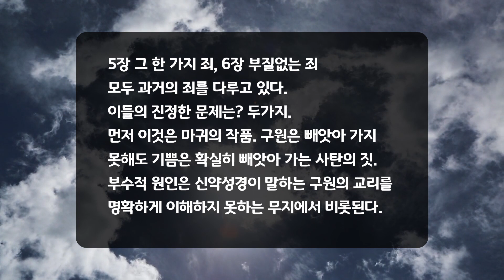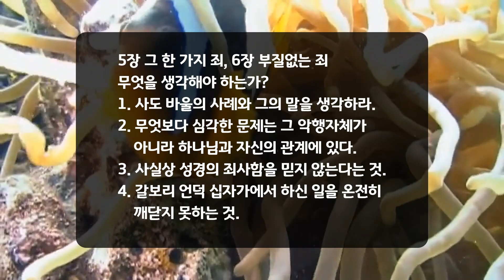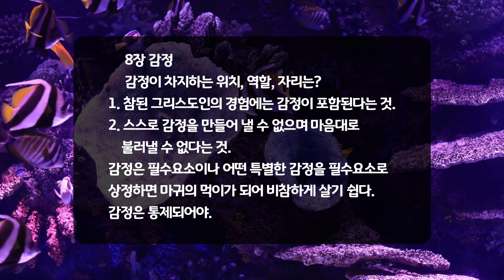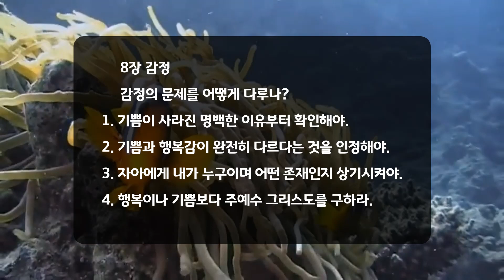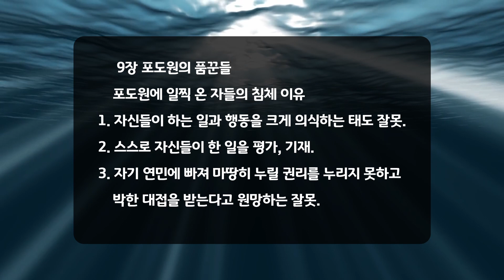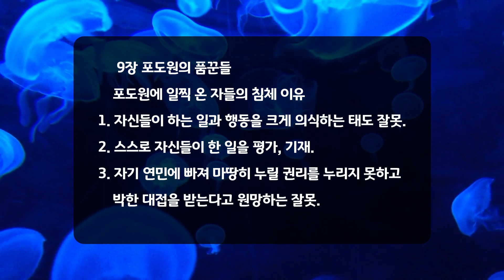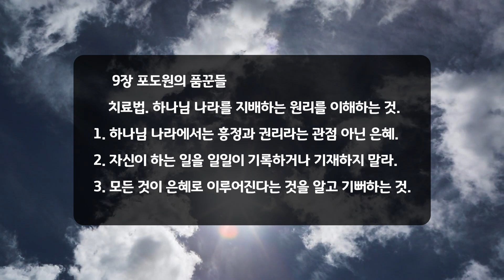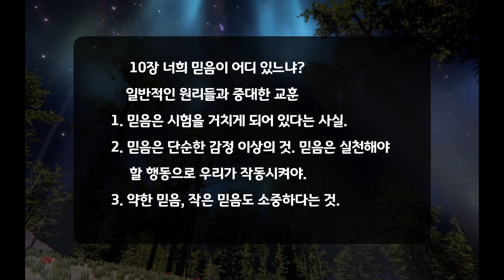[시냇가 책방] 영적 침체 2 (마틴 로이드 존스)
“로이드 존스의 『영적 침체』는
영혼의 고통에 관한 훌륭한 처방이자, 탁월한 명저名著이다!”

20세기 최고의 설교자 마틴 로이드 존스의 대표작이자, 지난 50년 동안 수많은 성도들의 침체한 영혼을 회복시킨 고전. 로이드 존스가 설교했던 당시뿐 아니라, 초대교회 성도들과 현대를 살아가는 우리에게도 ‘영적 침체’는 매우 흔한 현상이다. 침체를 경험하거나 침체에 빠진 이들을 만날 때, 우리는 “기독교가 정말 좋은 소식이라면 왜 그리스도인들은 불행함을 느끼는가?”, “참된 그리스도인도 침체에 빠질 수 있는가?” 등의 해소되지 않는 의문들로 씨름하게 된다. 이 책 『영적 침체』에서 로이드 존스는 이 근본적인 주제에 명확하게 초점을 맞추어, 그리스도인들에게 영적 건강을 가져다주는 실제적인 처방을 제시하고 있다.

주일 오전 웨스트민스터 채플로 모여든 성도들을 보며, 로이드 존스는 ‘영적 침체’라는 주제로 설교할 필요성을 느꼈다. 두 차례의 세계대전과 그 이후의 사회적 격변으로 불행하고 침체한 그리스도인들이 너무도 많았기 때문이다. 침체에 빠진 그리스도인은 복음을 올바로 대변할 수 없기에, 그는 의사의 경험과 탁월한 성경 해석을 결합하여 ‘영적 침체’의 근본 원인과 치료 방법을 파헤치고 있다. 여기 실린 21편의 설교는 성도들의 영적 건강을 염려하는 영혼의 의사의 감동적인 모습을 잘 보여준다.

이미 반세기 전에 출간된 이 고전은 현대를 살아가는 우리들에게도 여전히 적실하다. 섬세하고 끈질기게 환자를 살펴 마침내 질병의 근본 원인을 알아내는 훌륭한 의사와 같이, 그가 세밀하게 분석해 내는 침체의 원인들은 지극히 현실적이며 현대적이다. 또한 그가 제시하는 치료법과 최종해결책은 구체적이며 실제적이어서, 참된 그리스도인의 삶을 향해 달려가도록 우리 영혼을 일으키기에 모자람이 없다. 영적으로 곤고하고 낙심한 이 땅의 교회와 성도들에게, 로이드 존스의 『영적 침체』는 충만한 회복을 선포할 것이다.